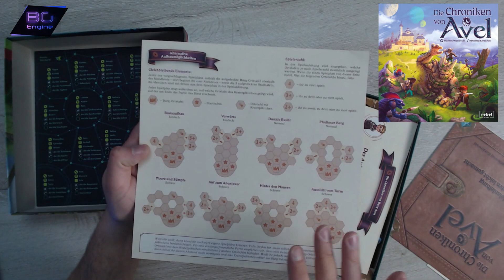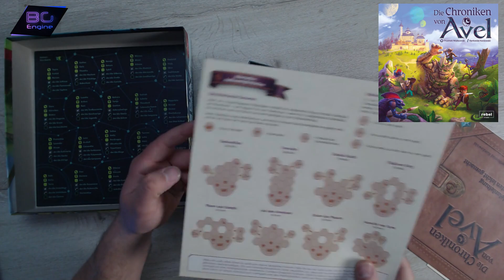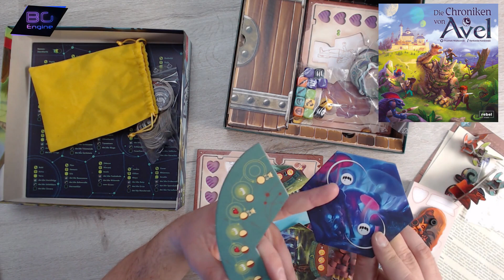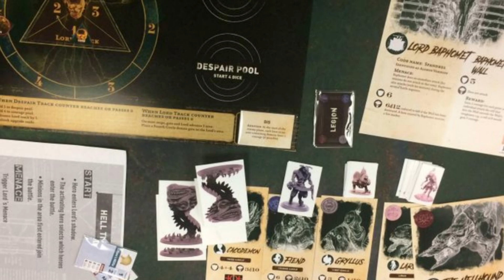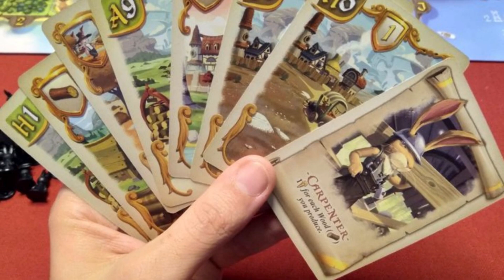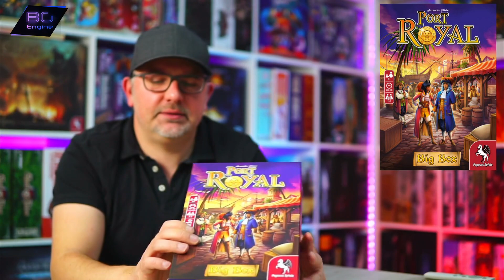PIT STOP 22#04 Brettspiele im Kurzfazit | Chroniken von Avel, Glow, Port Royal, Planet Apocalypse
Es kam wieder viele schöne und gute Spiele auf den Tisch. Leider aber auch welche die mir nicht so gefallen haben.

"Details hinzufügen"
00:00 Intro
00:48 Die Chroniken von Avel
10:17 Planet Apocalypse
15:00 Die rote Kathedrale
16:44 Bunny Kingdom
18:56 Istanbul
20:36 Glow
24:43 Orcs, Orcs, Orcs
27:50 Brügge
30:22 Port Royal

Dominic, Michael, Benny und Sascha sind leidenschaftliche Brettspieler und haben diesen Brettspiel Kanal ins Leben gerufen um euch ihre Erfahrungen und Eindrücke weiterzugeben.
Euros, Dungeon Crawler, Miniaturen Spiele...

Salamisound.com